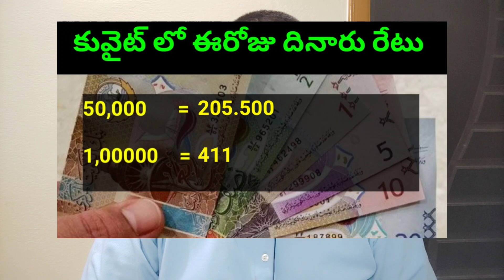కువైట్ లో ఈరోజు దినారు రేటు 54 || Today Kuwait Dinar Rate || Dinar to INR || Sukanyatv Telugu